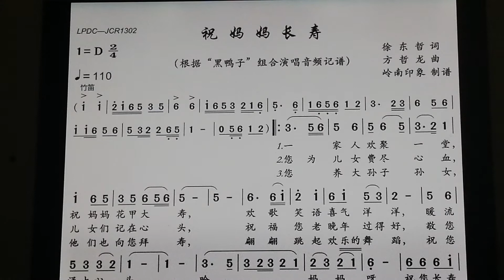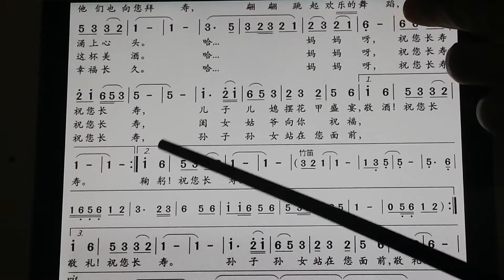教简谱《祝妈妈长寿》